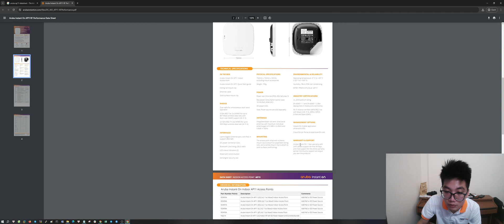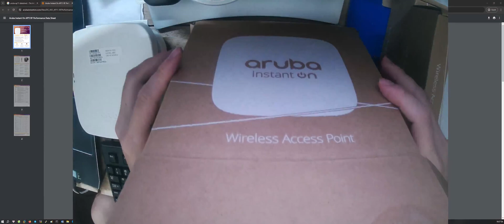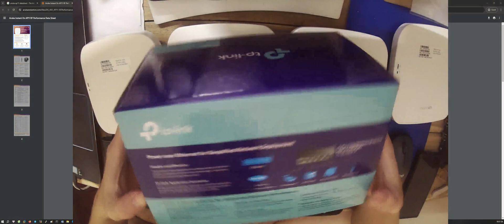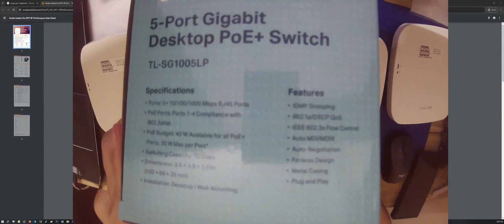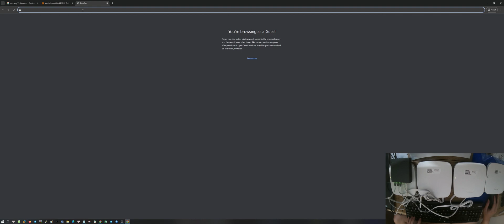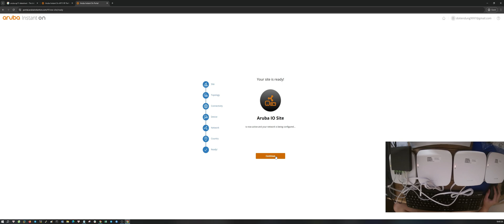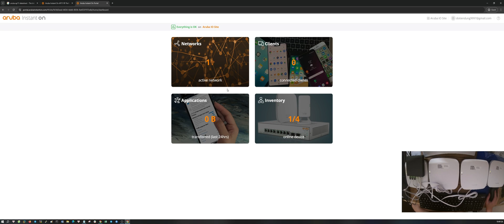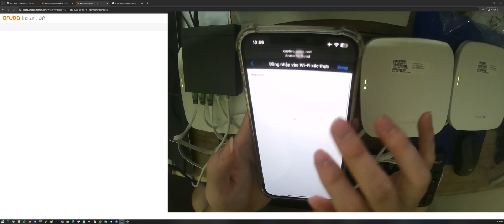Unbox Aruba AP11 Instant On and Configure in Manage WEB Portal 2024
Introducing Aruba AP11
Aruba AP11 is a wireless access point (AP) in the Instant On product line from HPE Aruba. This device is designed to provide high-performance Wi-Fi connectivity for small businesses and home offices.

Highlights of Aruba AP11:
Powerful Wi-Fi performance: Supports the 802.11ac Wave 2 Wi-Fi standard with a maximum speed of up to 1.1Gbps, meeting the connection needs of multiple devices at the same time.
Wide coverage: Using built-in high-power antennas, ensure wide Wi-Fi coverage for your office or home area.
Compact design and easy installation: Compact size and light weight help you easily install AP11 in any location. Device configuration and management is also simple through the Aruba Instant On mobile app.
Advanced Security Features: Provides advanced security features such as WPA2-Enterprise, 802.1X, RADIUS to protect your Wi-Fi network from cyber security threats.
Reasonable price: Compared to other enterprise Wi-Fi solutions, Aruba AP11 has a more competitive price, suitable for the budgets of small businesses and home offices.

Aruba AP11 is suitable for:
Small businesses and home offices need high-performance Wi-Fi solutions that are easy to use and affordable.
Retail stores, cafes, and restaurants need stable Wi-Fi connections for customers.
Schools and educational facilities need secure Wi-Fi networks for students and teachers.
Key technical specifications of Aruba AP11:

Wi-Fi standard: 802.11ac Wave 2
Maximum speed: 1.1Gbps (2.4GHz: 300Mbps; 5GHz: 800Mbps)
Number of bands: 2 bands (2.4GHz and 5GHz)
Number of antennas: 2 built-in antennas
Antenna power: 20dBm (2.4GHz), 23dBm (5GHz)
Connection port: 1 Gigabit Ethernet port
Power source: PoE (Power over Ethernet) or AC power
Dimensions: 174 x 174 x 35 mm
Weight: 480g
If you're looking for an effective, easy-to-use, and affordable Wi-Fi solution for your small business or home office, the Aruba AP11 is a worthy choice.

Aruba wifi Access Point | AP11
wifi range extender
aruba instant on setup and review
aruba networking, small business configure
tplink-sg1005LP review
Tplink tplink-sg1005LP 4 port Gigabit Network Switch

I support users around the world
Check 👊💪 @tiendungcloudy